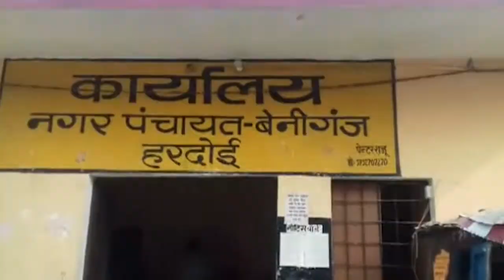चुनावी मैदान में उतरी किन्नर पूजा | Kinner Pooja gets into political street, Election